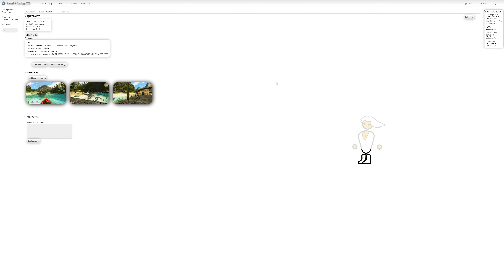Xenus 2 White Gold ReShade